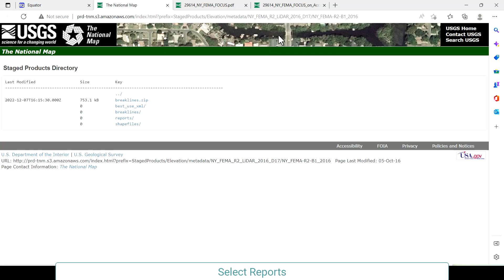How to find the true accuracy of your LiDAR data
In this video I show you how to find the true accuracy of your LiDAR data using Equator.